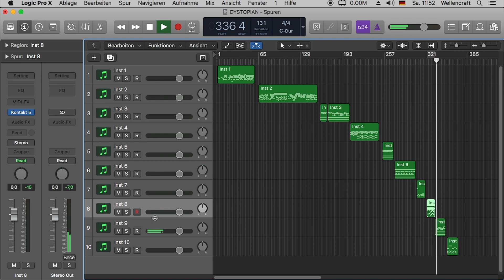Sketching with Dystopian Guitars from PulseSetter Sounds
I have to say that the Dystopian Guitars library sounds amazing and is very inspiring!
The sounds brought me directly to this cyberpunk mood and as soon as I received the instrument for the demo I sketched some ideas on the fly (first meeting with the instrument), from which I took three of them for the demo, instr. 3, 4 & 8:

00:00 Acoustic Leads
00:11 Angry Swarm
00:27 Bass Face
00:50 Battle Station
1:06 Beat this
1:24 Cryogenic Suspension
1:47 Muted Metal Gtr. Cmb
2:03 Hybrid Nylon
2:17 Pulse Designer
2:35 Guitar Pulses